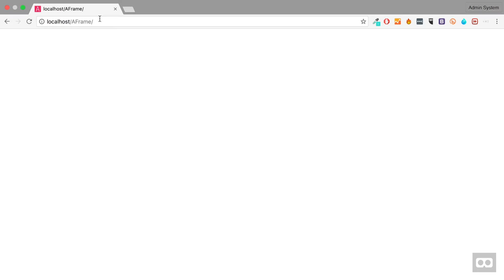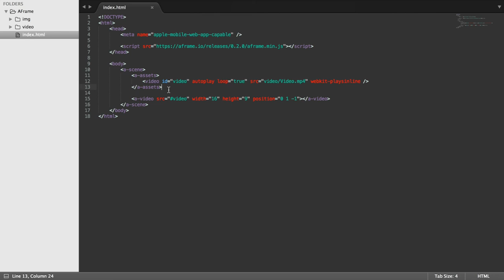A-Frame WebVR Tutorial 12 - Video